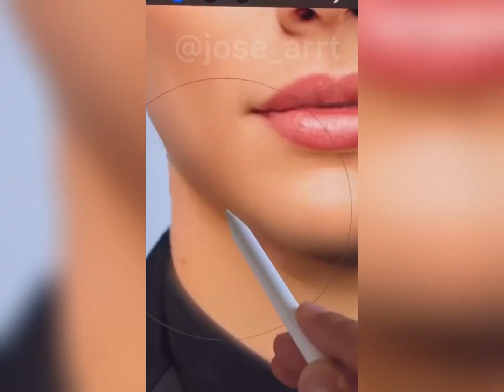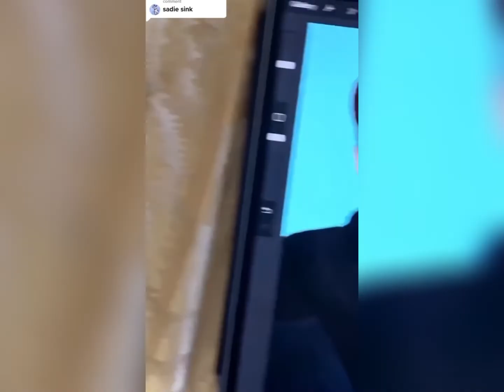欧美明星性别转换视频，不得不说每一位p的都好牛